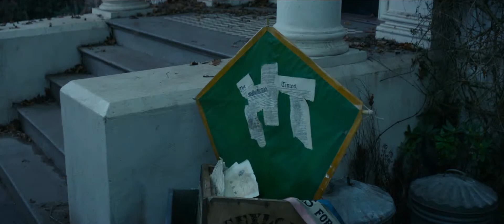El Regreso de Mary Poppins Tráiler oficial en Castellano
"El Regreso de Mary Poppins" de Disney está protagonizada por Emily Blunt ("La chica del tren", "Into the Woods") que encarna a la niñera casi perfecta, con unas extraordinarias habilidades mágicas para convertir una tarea rutinaria en una aventura inolvidable y fantástica.